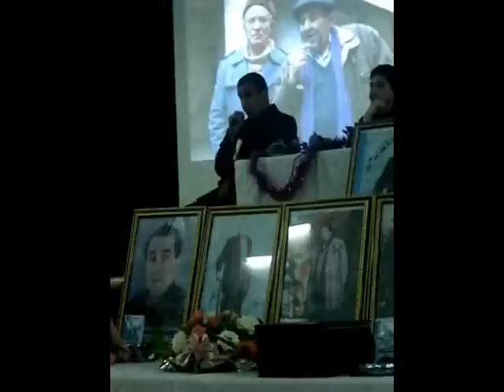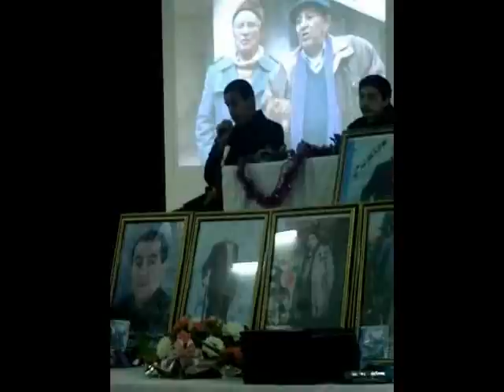Sgher Tidukla n Ighzar Amellal : Asefru u madyaz Mass Ma3nsri Mouloud "Yejmel".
Ass n usmekti n Da Smain NOURI fellas ya3fu rabbi ! Thanemmirth tamoqrant i Mass Mouloud yelan imannedh s wul nnes yasfan !